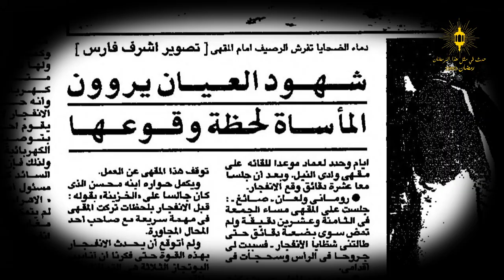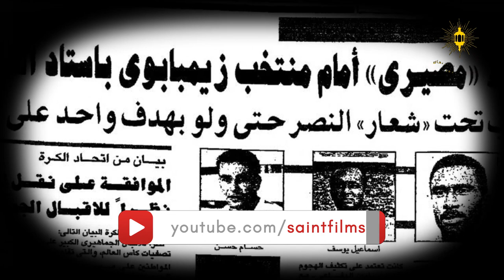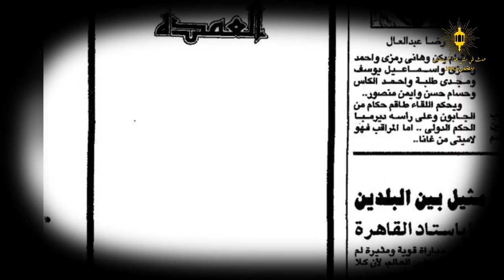حدث في مثل هذا الرمضان | 1993